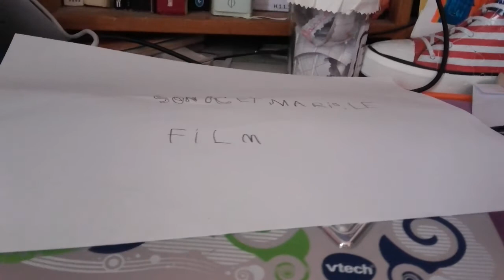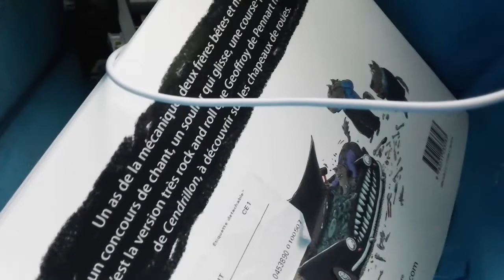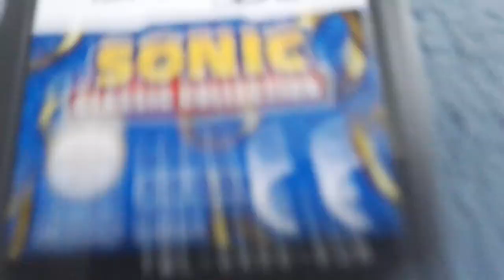sonic et mario le film(parti3)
sonic et mario sont entrin de regarder le shop de toad pour visiter. la fin de lépoque-la fin de l'évasion-la fin de la préhistoire-la fin de la guerremondiale- la fin de lantiquité-la fin du moyen-age. et on a une journée splendide.